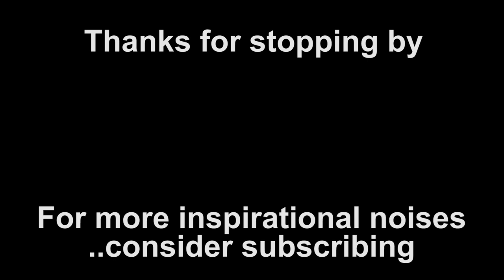Invest In Yourself - Side Hustles and Small Business - Make Money Online - UK Reseller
Very motivated this week, all because I invested in myself, you should also. Self development is the best investment you will make, whether that be paid for or not.

My Favorite Business Book "the 4 Hour Work Week" by Tim Ferris:
My Second Favorite Business Book " Rich Dad, Poor Dad" by Robert Kiyosaki:

FBA Equipment You Need:

Make Your Products Buyable
Unibos Folding Hair Dryer
Goo Gone Sicker Residue Remover
Scottie Peeler
Micro Fibre Cloths
Round Translucent Gloss Seals

Prepare Your Products
100 Mixed Size Poly Mailers
Suffocation Warning Stickers
100m Roll of Bubble Wrap

Ship Your Products
25mm Tape Dispenser
25mm Clear Tape
Bar Code Scanner
27 Up Labels
4 Per Page Labels
2 Per Page Labels
Samsung One-Touch Eco Laser Printer
Small 76x50x50cm FBA Boxes
Small 61x46x46cm FBA Boxes
Tape Gun
48mm Clear Packing Tape
Brown Packing Paper
Tape Measure
Shipping Scales

Get Organised, Get Equipped
76cm Wide Racking x3
Cheapest Samsung S9 (at time)
Samsung S9 Rugged Case
Car Phone Holder
Microsoft Surface Pro 4

Video Equipment Links:
Canon 80D with 15-55mm STM Lens: